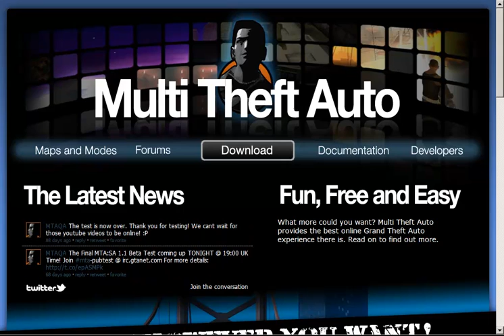MTA Scripting Tutorial series [Introduction] [Part-1]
Live on Twitch every day(after 6:00 PM CST) MTA Scripting Tutorial series [Introduction] [Part-1]